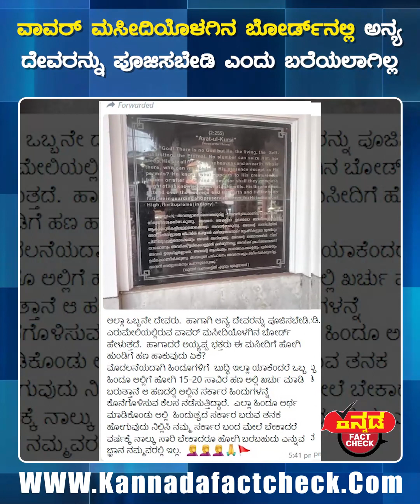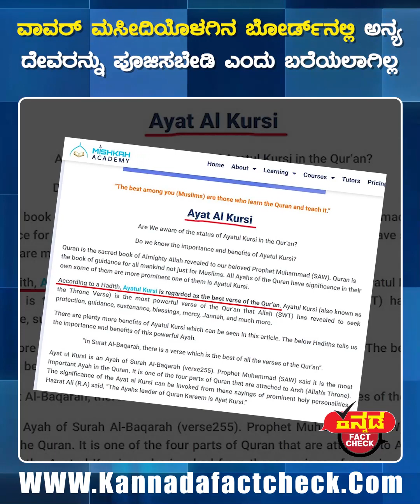Sabarimala | ಶಬರಿಮಲೆಯ ವಾವರ್ ಮಸೀದಿಯೊಳಗಿನ ಬೋರ್ಡ್‌ನಲ್ಲಿ ಅನ್ಯ ದೇವರನ್ನು ಪೂಜಿಸಬೇಡಿ ಎಂದು ಬರೆಯಲಾಗಿಲ್ಲ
The board inside the Vavar mosque in Sabarimala does not say don't worship any other god